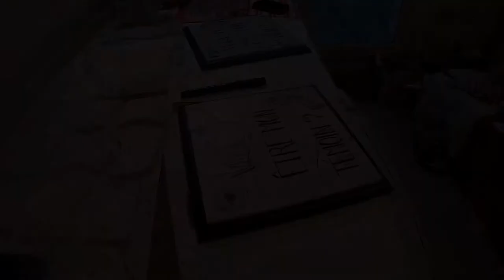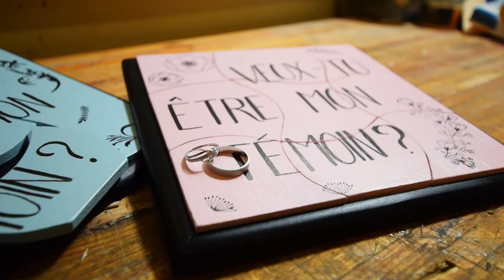👰BEST GIFT FOR YOUR MAID OF HONOR🤵 || Wedding Jigsaw Puzzle Invitation || DIY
My girlfriend and I got engaged a few weeks ago, and we wanted a nice way to tell it to our maid of honor and best men. So we came up with this idea of making a jigsaw puzzle, with an invitation on it, so they had to make the puzzle to find out what we were asking them :) And this can also work for your wedding invitations !
⬇️More info⬇️

~ Chapters ~

00:00 Intro
00:09 Cutting the puzzle pieces
02:03 Making the base
03:04 Decorating the pieces
04:43 Assembling the puzzle
04:50 Beautiful shots !

~ Links ~

~ Music ~

“Hurts So Good Blues” by Unicorn Heads
“Mi Borinquen” by Doug Maxwell_Jimmy Fontanez